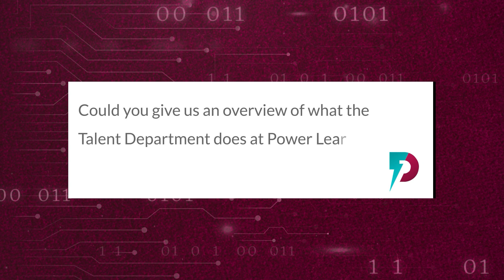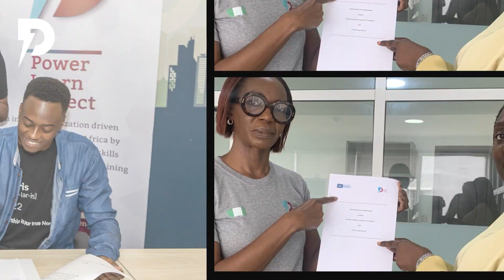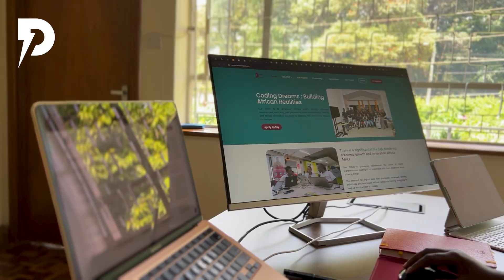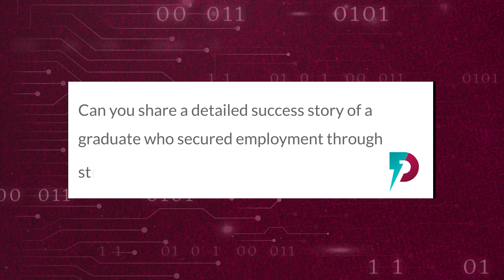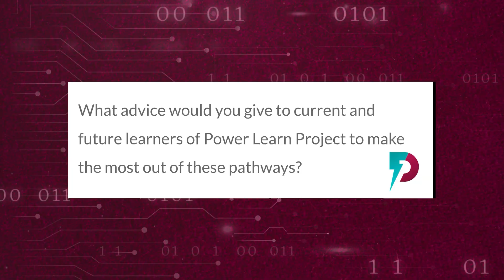PLP Talent Department: What's Next after the 1MillionDevs4Africa Software Development Scholarship?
All matters support in securing internships,  tech jobs, and building the next African unicorns.